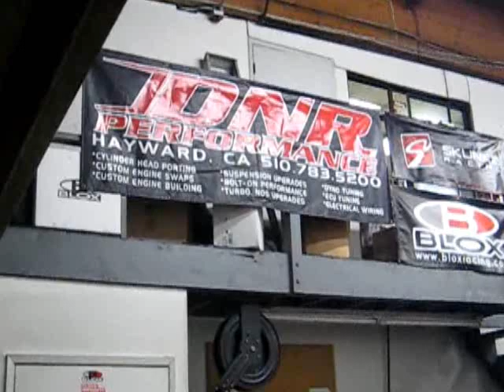Watcha Turbo Acura Integra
Watcha's LSVTEC turbo acura integra getting dyno'd at DNR Performance in Hayward. not much power was being made but that was the least of his worries. ystatic124